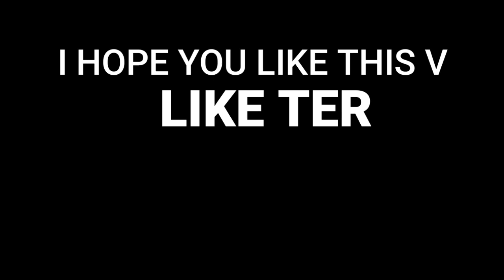The Best Mobile CubeCraft Montage // MCPE CubeCraft PvP insane PVP clips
⬇️Region⬇️
      INDIA

⬇️Device Used⬇️
         oppo k10

⬇️FOV (Field of view)⬇️
               90

⬇️Button Size⬇️
             60

⬇️Sensitivity⬇️
             60